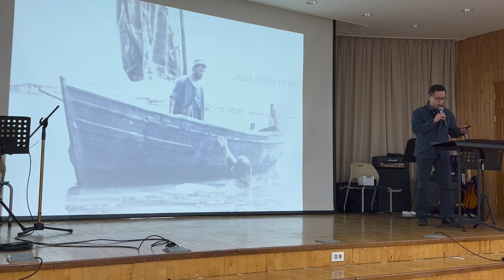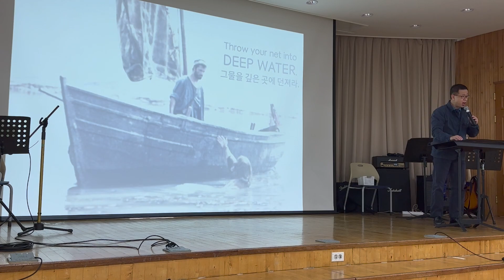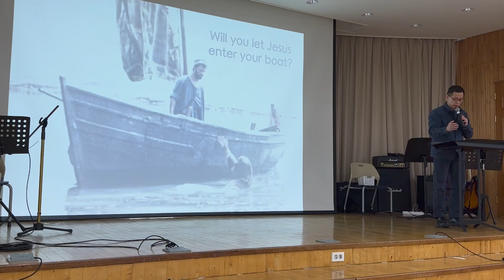2024.03.26 - Deep Water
[1] 사람들이 예수님께 몰려들어 하나님의 말씀을 듣고 있을 때였습니다. 예수님은 게네사렛 호숫가에 서 계셨습니다.

[2] 예수님께서 호숫가에 배 두 척이 놓여 있는 것을 보셨습니다. 어부들은 배에서 내려 그물을 씻고 있었습니다. [3] 예수님께서 그 중 하나인 시몬의 배에 오르셨습니다. 예수님께서 시몬에게 배를 육지로부터 조금 떼어 놓으라고 하시고 배에 앉으셔서 사람들을 가르치셨습니다.

[4] 말씀을 다 마치시고 예수님께서 시몬에게 말씀하셨습니다. "깊은 데로 가서 그물을 내려 고기를 잡으라."

[5] 시몬이 대답하였습니다. "선생님, 우리가 밤새도록 수고하였지만 아무것도 잡지 못했습니다. 그러나 선생님의 말씀대로 그물을 내리겠습니다."

[6] 그대로 하니, 고기를 그물이 찢어질 정도로 많이 잡게 되었습니다. [7] 그래서 다른 배에 있는 동료들에게 손짓을 하여 도와 달라고 하였습니다. 그들이 와서 고기를 두 배에 가득 채우니, 배가 가라앉을 지경이었습니다.

[8] 시몬 베드로가 이것을 보고 예수님의 무릎 앞에 엎드려 말했습니다. "주님, 제게서 떠나 주십시오. 저는 죄인입니다."

[9] 베드로와 그와 함께 있던 동료들은 자신들이 잡은 고기를 보고 놀랐던 것입니다. [10] 세베대의 아들이면서 시몬의 동료인 야고보와 요한도 놀랐습니다. 예수님께서 시몬에게 말씀하셨습니다. "두려워하지 마라. 이제부터 너는 사람을 낚을 것이다."

11그들은 육지에 배를 댄 후, 모든 것을 버려 두고 예수님을 따라갔습니다.